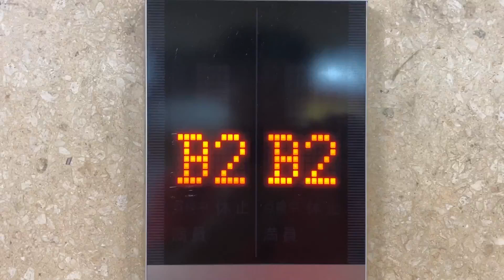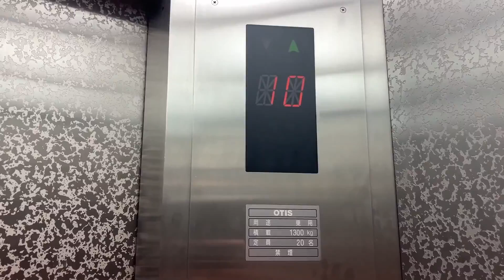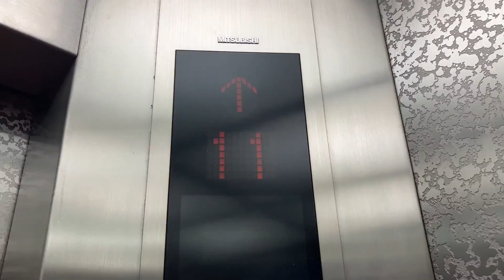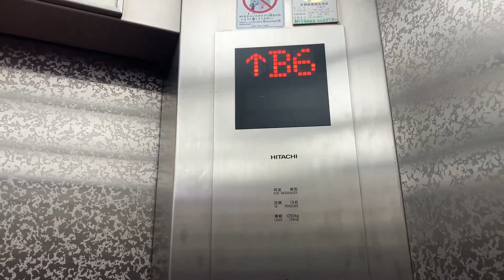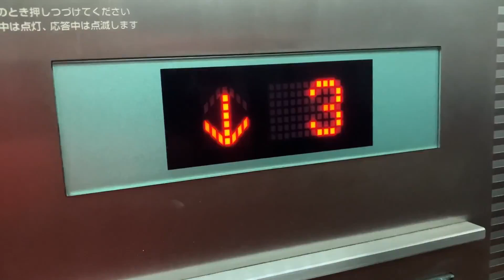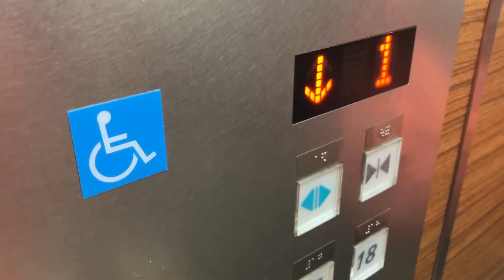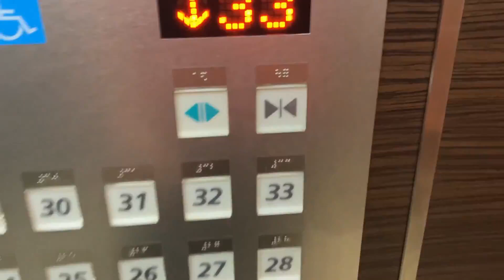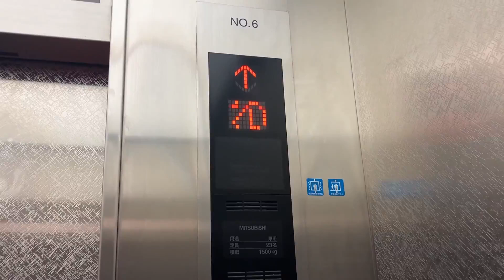大阪駅前ビルのエレベーター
今回は大阪駅前ビルにあるエレベーターを第1ビル〜第4ビルまで全て(非常用は除く)撮影して動画をまとめてみました。

0:00 ①第1ビル ⑴フジテック(B6F,B2F〜12F)

メーカー:フジテック
用途:乗用
定員:19名
積載:1250kg
停止階:B6,B2,B1,1,2,3,4,5,6,7,8,9,10,11,12
設置数:2
車椅子対応:無
アナウンス:有
到着チャイム:有

2:47 ⑵ オーチス(B2F〜RF)

メーカー:オーチス
用途:乗用
定員:20名
積載:1300kg
停止階:B2,B1,1,2,3,4,5,6,7,8,9,10,11,12,R
設置数:5
車椅子対応:2号機(No.2)
アナウンス:有
到着チャイム:有

5:19 ⑶ 三菱(B4F〜12F)

メーカー:三菱
用途:乗用
定員:20名
積載:1300kg
停止階:B4,B3,B2,B1,1,2,3,4,5,6,7,8,9,10,11,12
設置数:5
車椅子対応:左から2箇所目
アナウンス:有
到着チャイム:有

6:18 ⑷ 日立(B6F,B5F,B2F〜12F)

用途:乗用
定員:19名
積載:1250kg
停止階:B6,B5,B2,B1,1,2,3,4,5,6,7,8,9,10,11,12
設置数:2
車椅子対応:無
アナウンス:有
到着チャイム:無
9:32￼ ②第2ビル ⑴ 三菱(東側 B3F〜16F)

メーカー:三菱
用途:乗用
定員:24名
積載:1600kg
停止階:B3,B2,B1,1,2,3,4,5,6,7,8,9,10,11,12,13,14,15,16
設置数:5
車椅子対応:1箇所のみ
アナウンス:有
到着チャイム:有

⑵ 三菱(西側 B3F〜16F)

メーカー:三菱
用途:乗用
定員:24名
積載:1600kg
停止階:B3,B2,B1,1,2,3,4,5,6,7,8,9,10,11,12,13,14,15,16
設置数:5
アナウンス:有
到着チャイム:有
14:19 ③第3ビル 日立(低層用 B3F〜12F,14F〜18F)

メーカー:日立
用途:乗用
定員:23名
積載:1500kg
設置数:7
車椅子対応:14号機(No.14)
アナウンス:有
到着チャイム:有

17:12 日立(高層用 1F〜3F,18F〜33F)

メーカー:日立
用途:乗用
定員:23名
積載:1500kg
停止階:1,2,3,18,19,20,21,22,23,24,25,26,27,28,29,30,31,32,33
設置数:7
車椅子対応:4号機(No.4)
アナウンス:有
到着チャイム:有
19:58 第4ビル 三菱(低層用 B3F〜12F,14F)

メーカー:三菱
用途:乗用
定員:23名
積載:1500kg
停止階:B3,B2,B1,1,2,3,4,5,6,7,8,9,10,11,12,14
設置数:5
車椅子対応:3号機(No.3)
アナウンス:有
到着チャイム:有

22:34 高層用(1F〜3F,14F〜25F)

メーカー:三菱
用途:乗用
定員:23名
積載:1500kg
停止階:1,2,3,14
設置数:5
車椅子対応:6号機(No.6)
アナウンス:有
到着チャイム:有